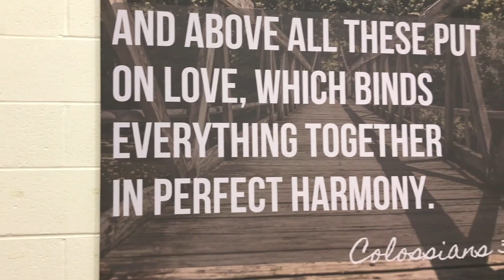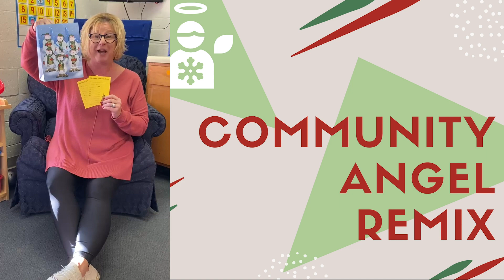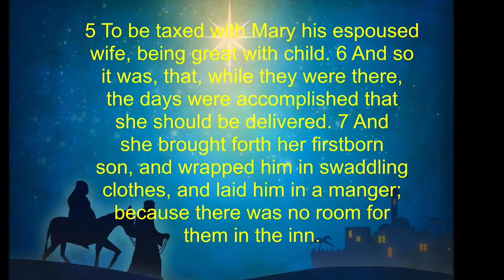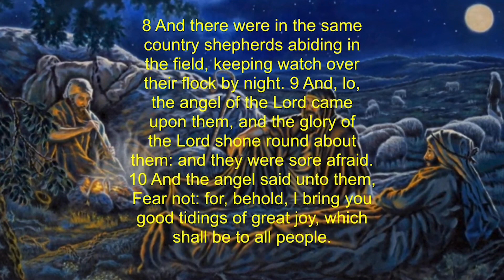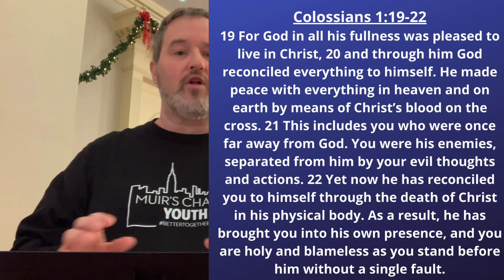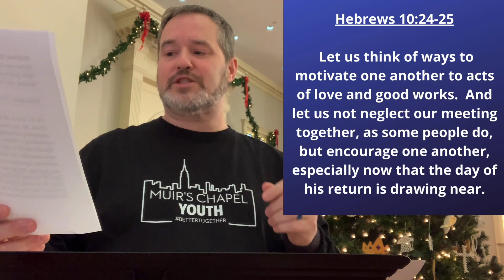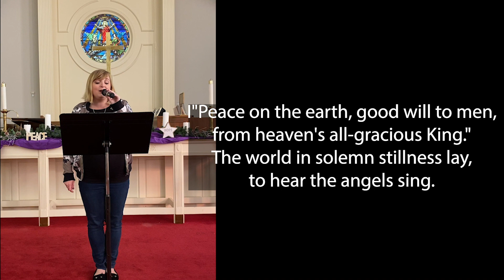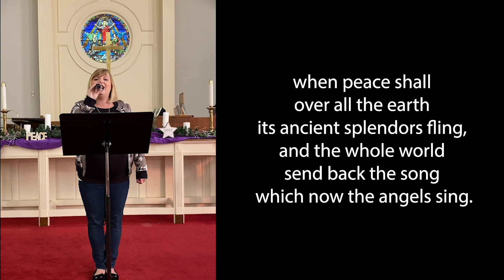Online Worship for Muir's Chapel UMC- December 6th, 2020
Welcome to Online Worship with Muir's Chapel! This week is Advent week 2.

1. Welcome & Invocation
2. Song: "I Heard the Bells on Christmas Day"
3. Weekly Announcements
4. Moments with Children
5. Lighting of the Advent Wreath: Browning Family
6. Pastoral Prayer
7. Scripture Lesson: Luke 2:1-14
8. Message: "Peace Offering"- Brian Edwards
9. Holy Communion
10. Song: "It Came Upon the Midnight Clear"